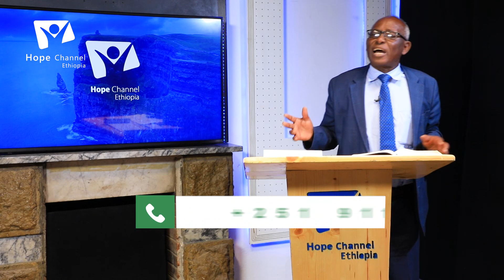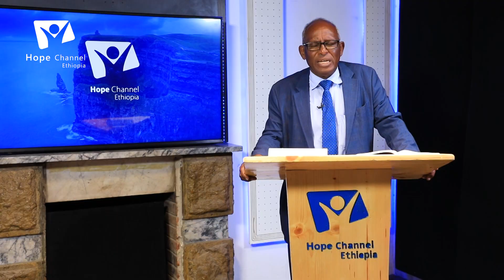የመጨረሻ ዘመን ክስተቶች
ፓ/ር ወርቁ ፀጋው
@Hope Channel Ethiopia Official